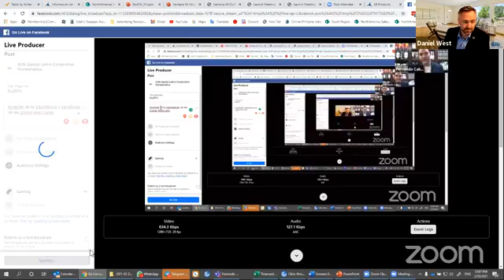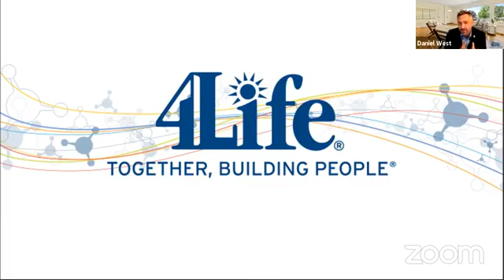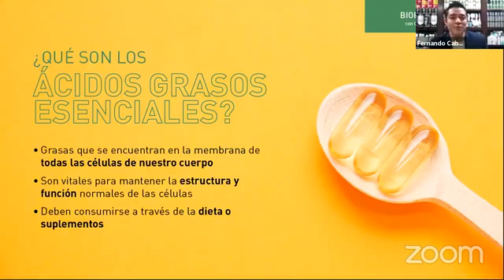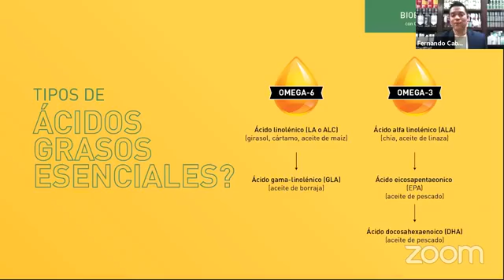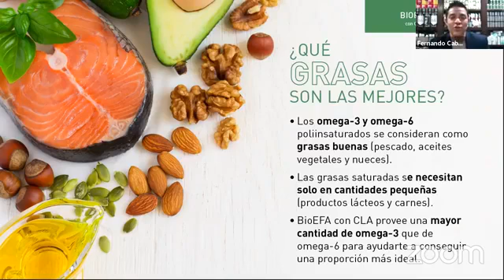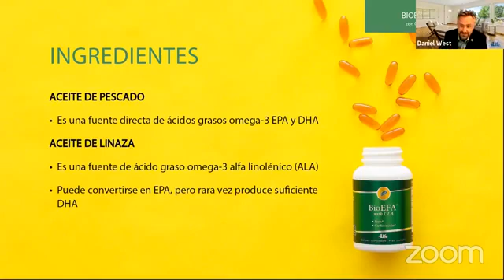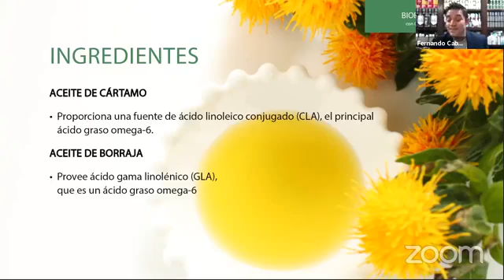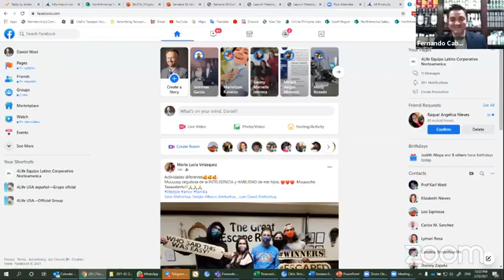BioEfa 4life, Ingredientes, Beneficios y como usarlo